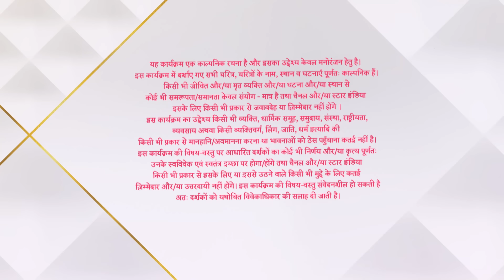कहाँ हम कहाँ तुम | Sonakshi saves Rohit's life! - Part 2